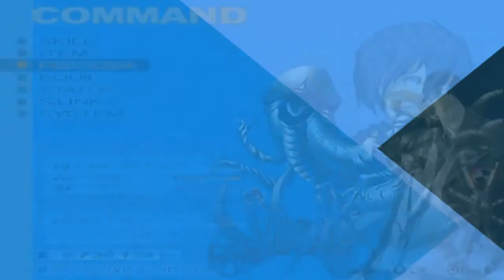The Beginning...of The End - Persona 3 FES HD [The Journey] Walkthrough - Episode 154